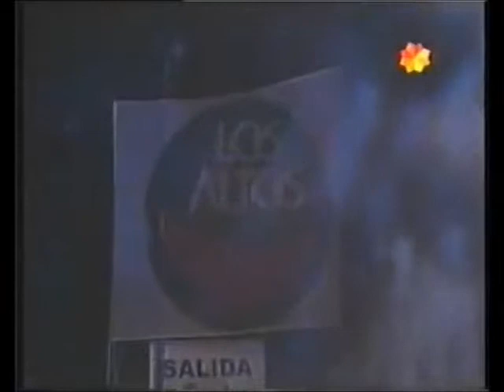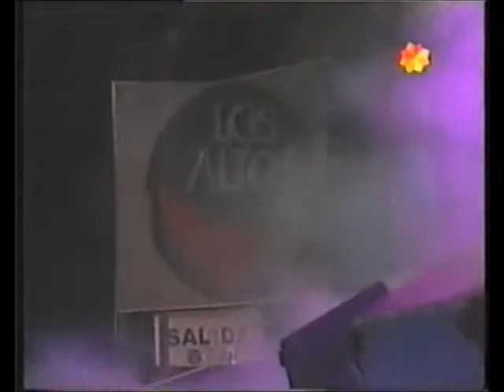Bandana en Velez - Necesito tu amor - 2002